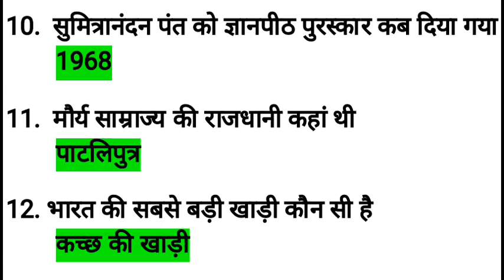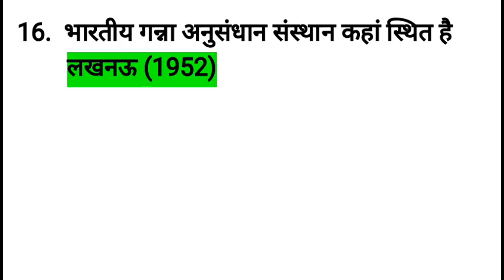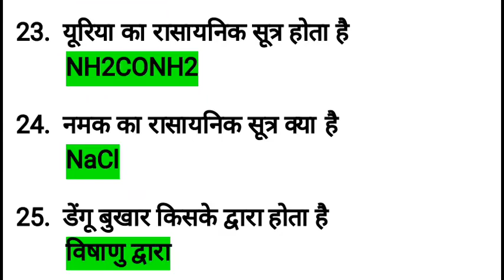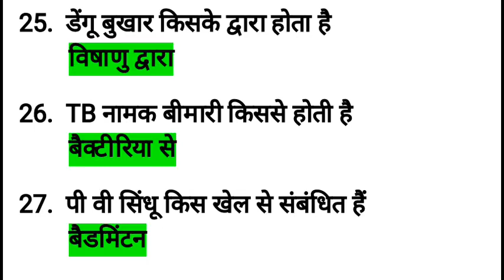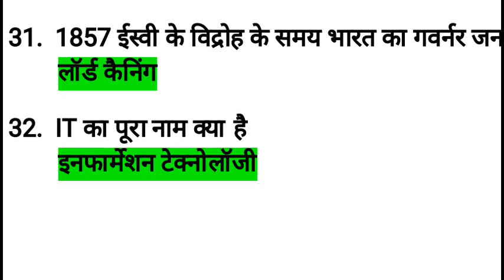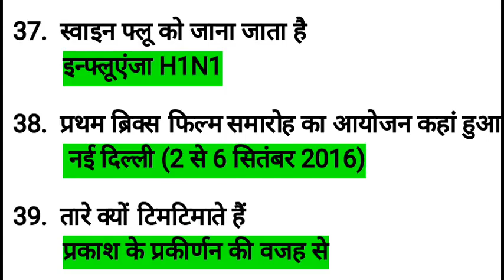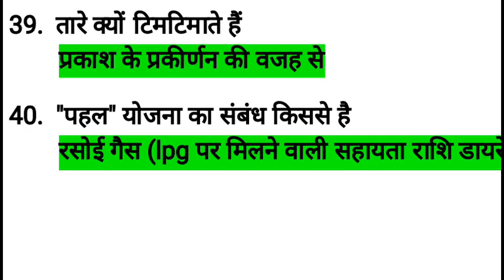31 March 2018 gk in hindi general knowledge in hindi gk quiz in hindi gk tricks